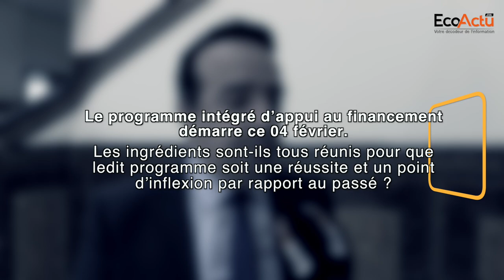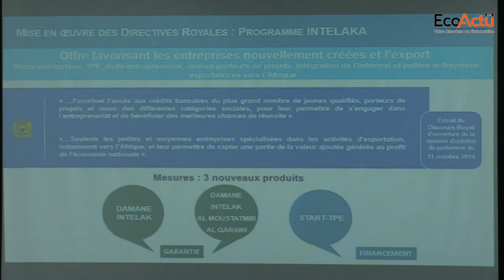Hicham Serghini Zanati : « la garantie pour démocratiser l'accès au crédit »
Hicham Serghini, DG de la CCG s'est livré au micro de EcoActu.ma pour expliquer comment le programme constitue-t-il un point d'inflexion par rapport au passé.